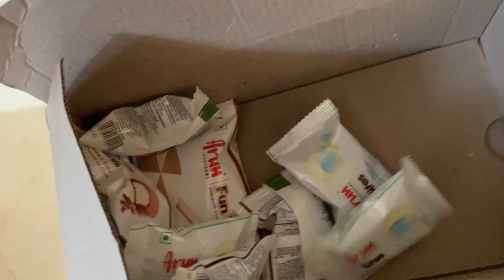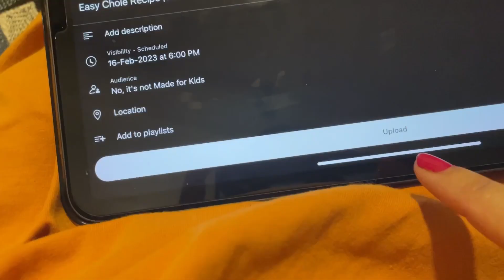We Rescued A Cute Little Bird! | Rakhi Deep